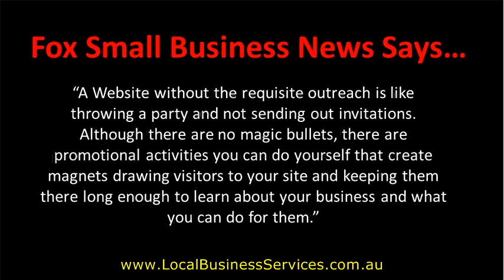Mobile Websites 1 (Common Questions)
Mobile Websites 1 (Common Questions) how do I get traffic to
my website? is the first video in a series of ten videos
covering ten common questions people ask when it comes to how to make a mobile website.

Get a free one on one consultation on mobile website design
at our website from a top mobile website designer.

Learn how to build a mobile website using mobile website templates. There Are many ways to create free mobile websites.

Mobile website design is explained by the top mobile website designer, Dail Wagner. Get The Answers to Mobile Websites 1 (Common Questions)